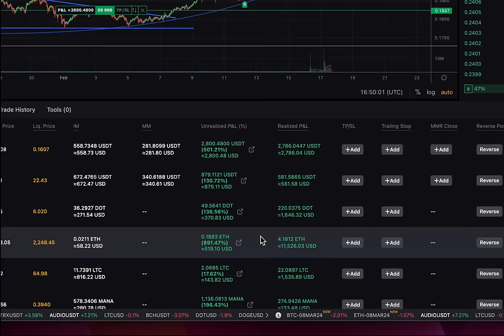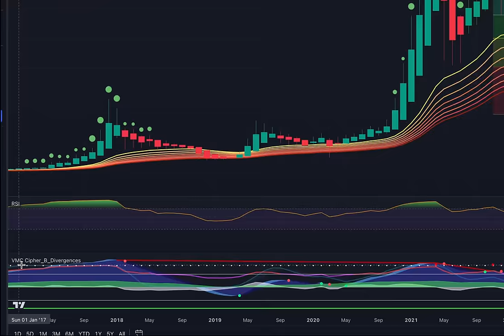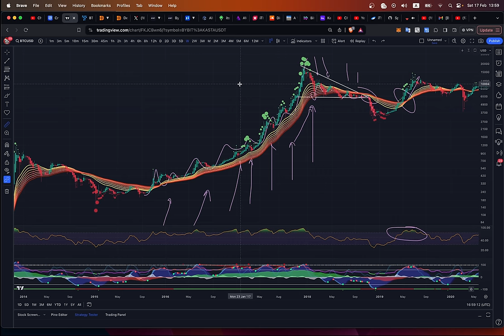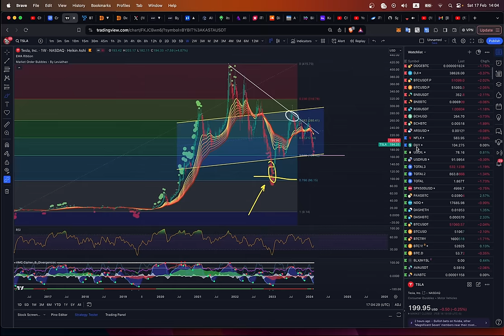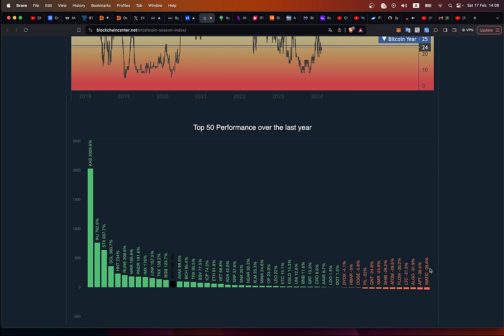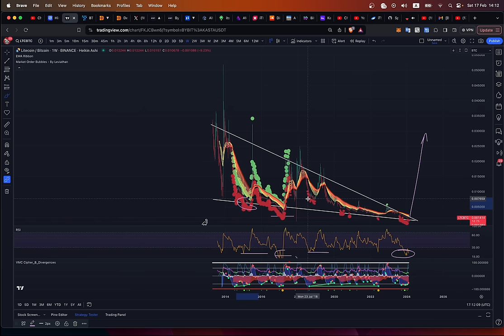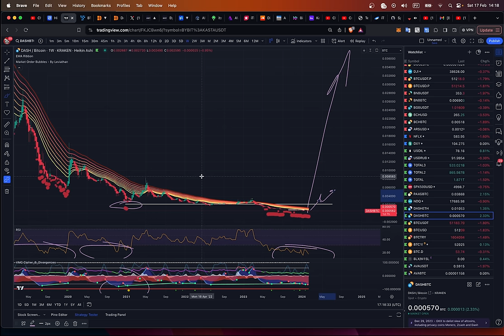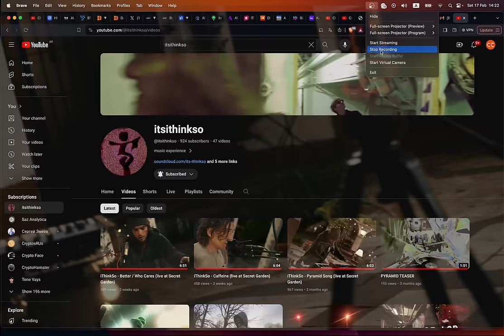САМЫЙ ПОДРОБНЫЙ ОБЗОР КРИПТЫ НА БЛИЖАЙШЕЕ ВРЕМЯ!! КАКИЕ АЛЬТЫ БРАТЬ, ГДЕ СТАВИТЬ СТОП и тд... 👀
00:00 AUDIO
03:40 Обзор BTC
07:43 Участвуйте в нашем розыгрыше!
08:19 Обзор BTC по TRDR
09:34 НОВЫЕ ХАИ ФОНДОВОГО РЫНКА
12:30 MATIC
13:48 LTC
18:30 SOL
18:59 TRON
19:32 DASH
20:45 Турнир на DEEPCOIN продолжается!!!
22:11 Послушать наш альбом

BTC: 1JcJgpSHbrRwgnvLeteXNfNXxLgpDuxyMP
ETH: 0xC8b0CF755bec8155D371676D77A579D7E15fd7eD
DASH: XuhZGGGezSEqnDq5ETBkiMc4ARfS6UxQAi
LTC: LfGpGJjkcrgZV12VNnQdEx79uHgeHSS8oG